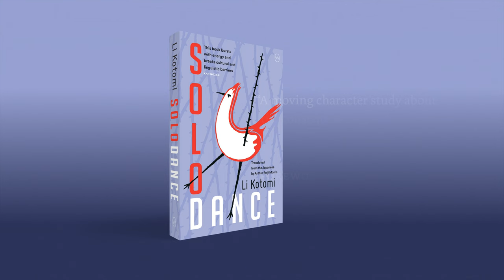Book Trailer: Solo Dance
Li Kotomi's novel SOLO DANCE, forthcoming in English from World Editions in May 2022. Translated from the Japanese by Arthur Reiji Morris.

An important queer voice from East Asia’s millennial generation

Cho Norie, twenty-seven and originally from Taiwan, is working an office job in Tokyo. While her colleagues worry about the economy, life-insurance policies, marriage, and children, she is forced to keep her unconventional life hidden—including her sexuality and the violent attack that prompted her move to Japan. There is also her unusual fascination with death: she knows from personal experience how devastating death can be, but for her it is also creative fuel. Solo Dance depicts the painful coming of age of a gay person in Taiwan and corporate Japan. This striking debut is an intimate and powerful account of a search for hope after trauma.

Illustrations by Peter ter Mors